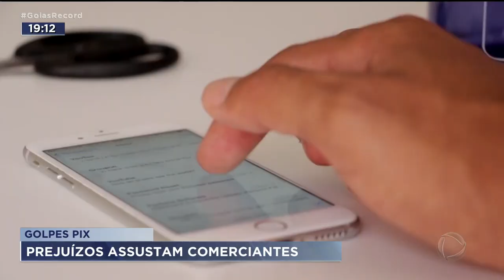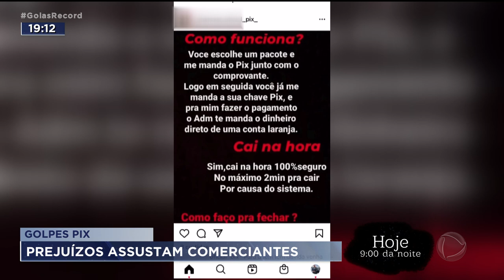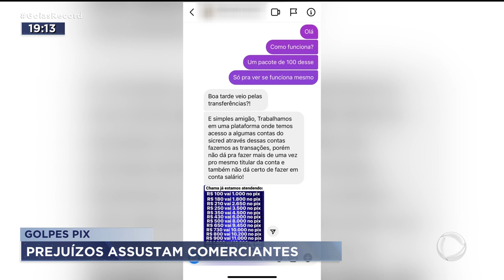GOLPES PIX: PREJUÍZOS ASSUSTAM COMERCIANTES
NOVOS GOLPES COM PIX ESTÃO SE ESPALHANDO NO MERCADO.